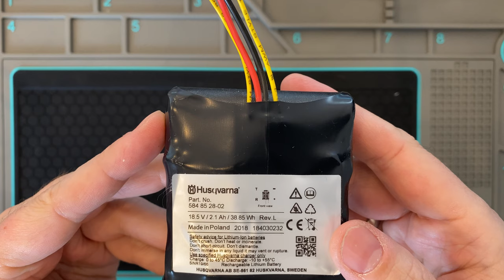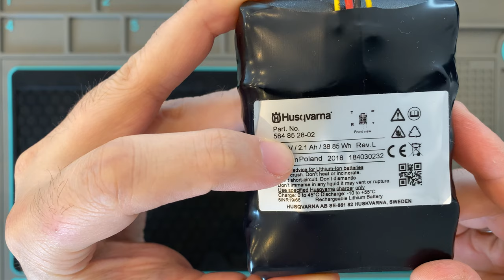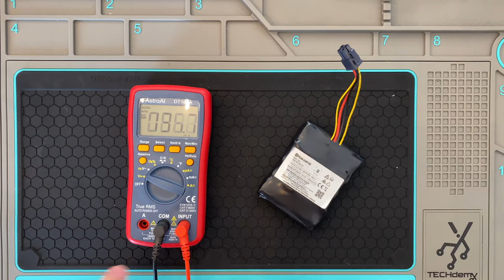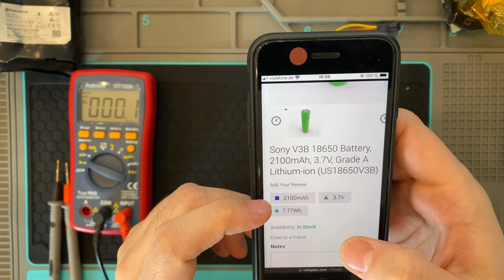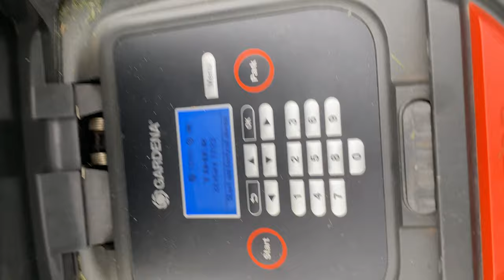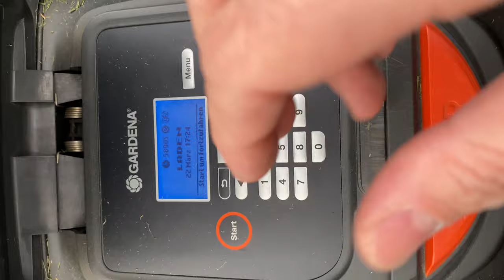DIY🔋 Akku für Husqvarna Automower 310!⚡Teardown und Eigenbau mit recycelten 18650er Zellen 🔧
Heute zerlege ich einen Akku eines Husquarne Automower 310, löte das BMS heraus und baue den Akku mit gebrauchten und stärkeren 18650er Zellen neu auf.

SPOILER:

Der Akku läuft jetzt seit über 6 Monaten in meinem Mähroboter ohne Probleme. Das heißt ich würde das Projekt als erfolgreich bezeichnen :-)
🍺 Du magst mein Video? Wenn dir dieses Video gefallen hat und du mich unterstützen möchtest, würde ich mich freuen! 😄

🙏 Ein herzliches Dankeschön an alle meine Mitglieder, die diese Community unterstützen! Das ist echt unglaublich von euch! Danke